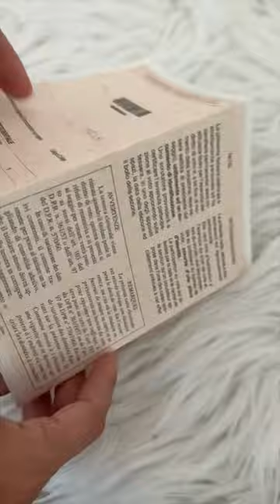A PRANZO DAI SUOCERI ✨❤️